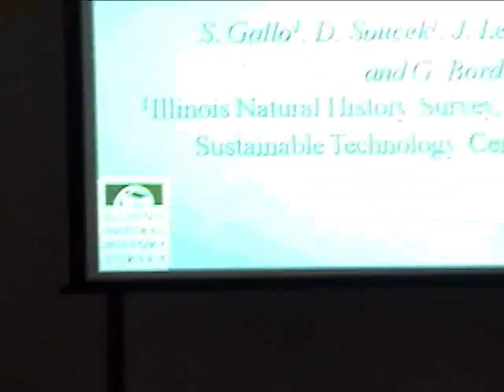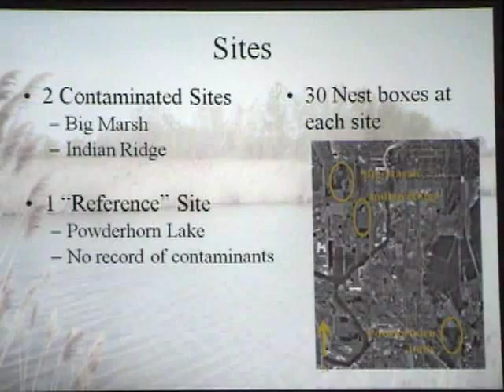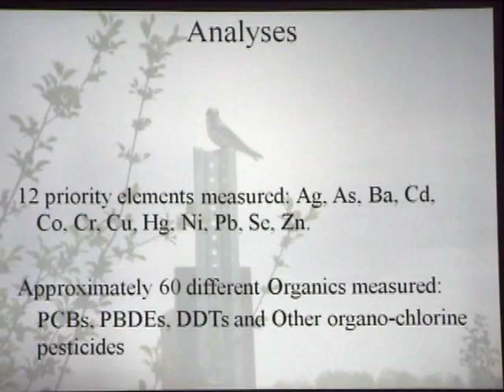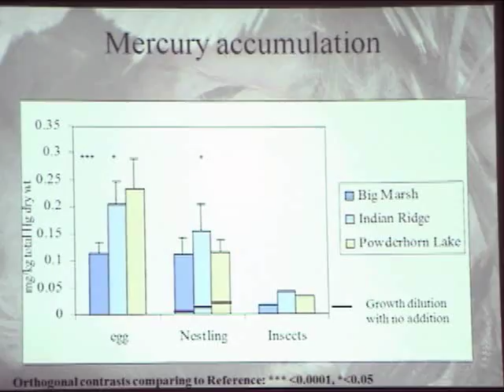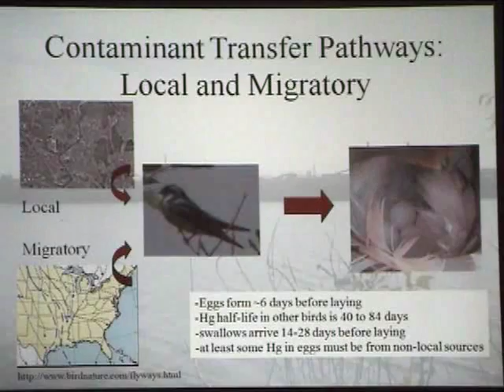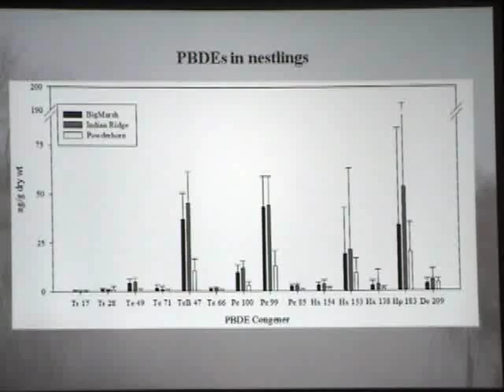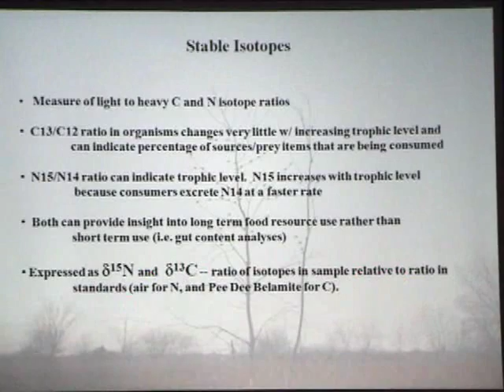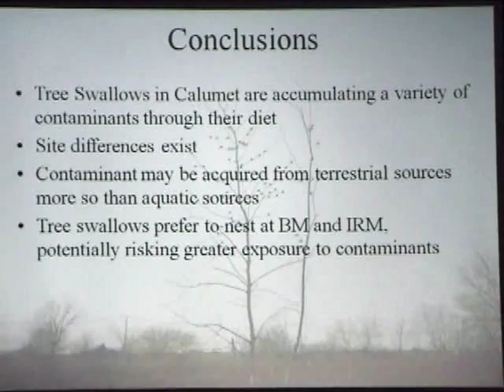Risks to Insectivorous Birds in the Calumet Region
Presented on September 9, 2009, by Dave Soucek - University of Illinois at Urbana-Champaign at ISTC's 2009 Sponsored Research Symposium